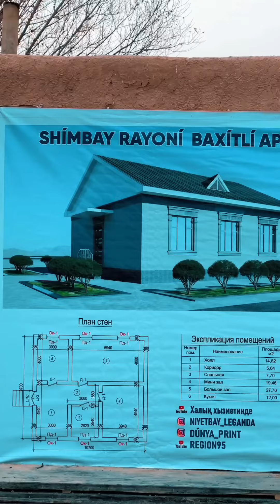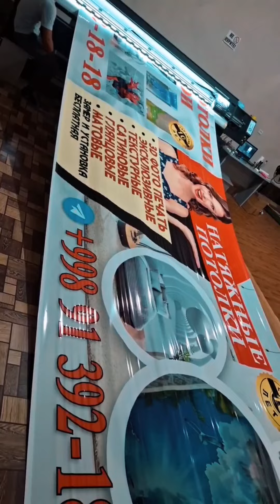ХАЛЫҚ КОРСИН ШЫМБАЙДА ӨРТ КЕТКЕН ЖАЙ БЛОГЕРЛЕР КОМЕКТЕ 😱